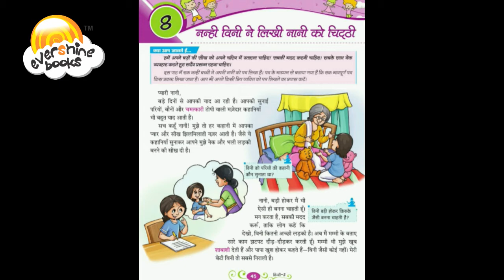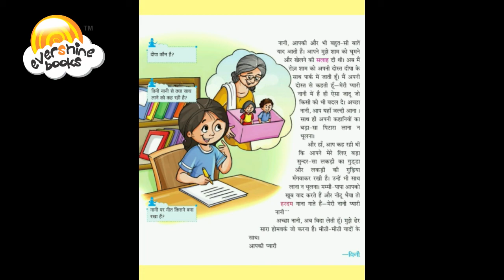insta LEARNING I उल्लास Grade 2 I Chapter 8 नन्ही विनी ने लिखी नानी को चिट्ठी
This is a new era classroom where teaching is beyond chalks & dusters. Introducing our new video lectures for Hindi straight from the experts. Well, it's not always necessary to have a physical presence of a teacher, teaching can be more effective digitally. Watch & Learn. Do let's us know your feedback. We will keep you updated with more.

Happy Learning!!!